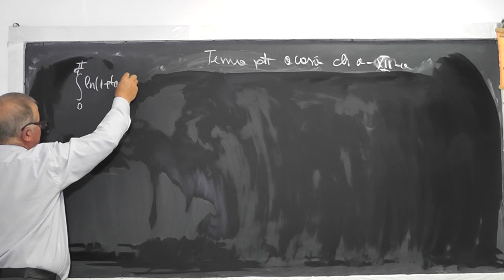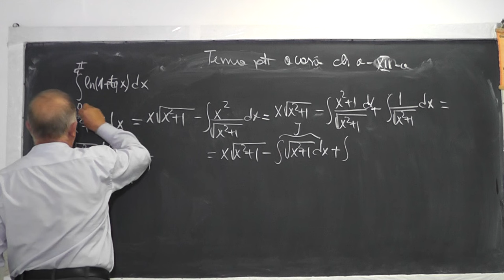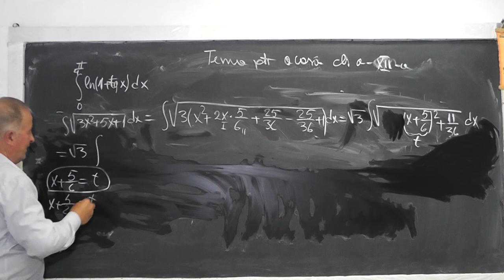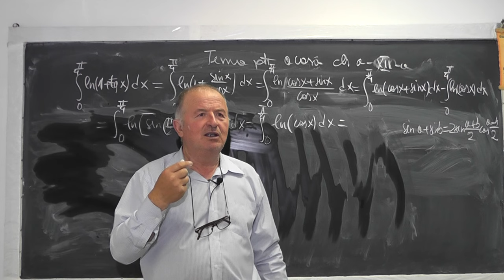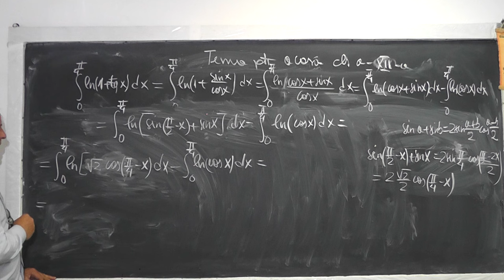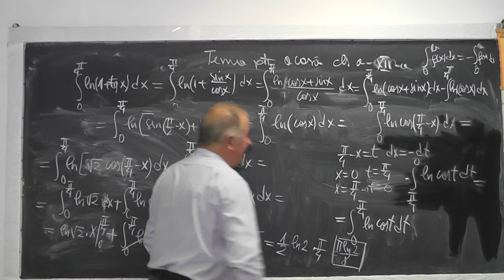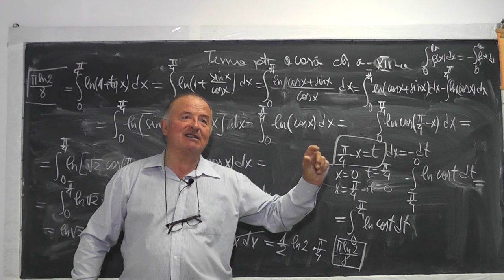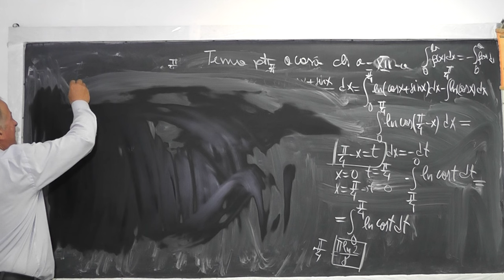Lectia 1025 Calculul integral pe INTELESUL vostru - Primitive, Integrale definite - Tema Clasa 12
Aceste lectii sunt sustinute de voi si daca va sunt utile, as aprecia un Like, Share, Comment - In aceasta lectie de matematica pe care o puteti vedea in direct si pe ne ocupam de tema pentru acasa la clasa a XII-a. Din cuprins: Calcul integral pe intelesul vostru: Rezolvam exercitii cu primitive, integrale definita si raspundem la intrebarea, DE CE sa studiem asa ceva? Recomand si Video manualul intitulat Calculul Integral - Clasa XII - 10 DVD-uri ce poate fi procurat de aici Daca lectia va este utila, as aprecia un Share, Like, Comment - VIDEO MATEMATICA cu Proful Online sau cautati pe Google: profu online Ioan Ursu